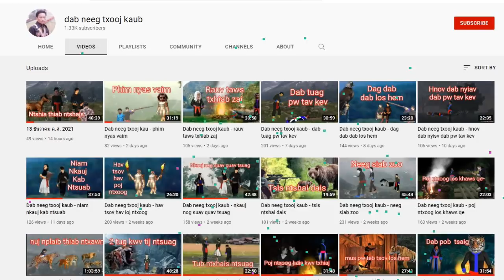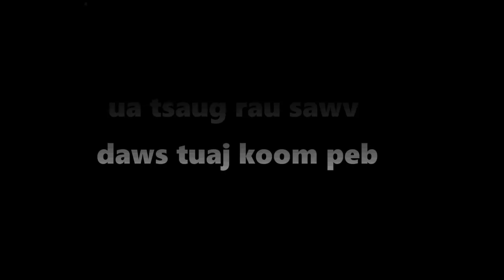dab hais hmoob - 0768 - dab noj neeg EP. 18 Tsov Liab thiab Tsov Dub koom tau Tub Lis.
Txoj Dab neeg NO mas Yog ib txoj dab neeg au TXaus ntshia khiab Lom Zem kawg nakub li nawb. yog Leeg twg tsis tau mloog lawm ces ntshe yuav Tus siab heev li thiab nawb. Toom no yog ib toom ua Tsus tsov Liab thiab Tus tsov Kub nkawv Yuav los mus ntshua Yog Nrog tau Tub Lees seb nkawv Puas yeej tub li . Yog Yeej lawm ces ntshe yuav ua rau tub lis Nyiaj siab xwb no nawb.

story : 0768 - dab noj neeg EP. 18 Tsov Liab thiab Tsov Dub koom tau Tub Lis.
date : 12/23/2021
create and drawing by : Dab Hais Hmoob Channel

-Underworld - Myuu